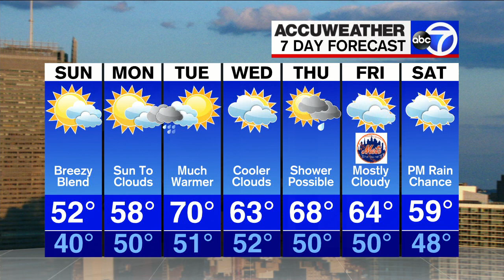WABC | Eyewitness News This Morning Weekend - Headlines, Open and Closing - April 10, 2022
They finally came out of the closed camera...